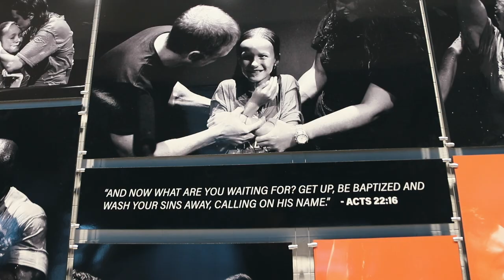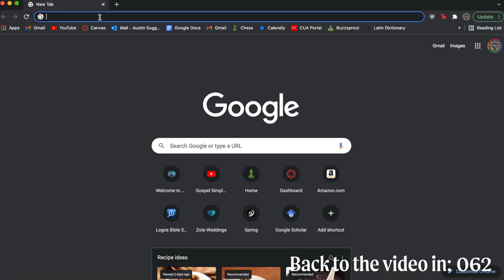Why Do Evangelicals Build Fancy Auditoriums? (Mosaic Christian Church w/ Carl Kuhl)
Mega-churches have become known by many for flashy auditoriums, loud music, and the occasional pastor with $1,000 shoes. While footwear will be absent from this video, we will be talking about the intentionality behind building modern auditoriums and some of the decisions to be made in the process. In addition, Pastor Carl will be showing a really special hidden detail. However, above all else, the heart of this video is to express how everything that Mosaic Christian Church does and builds is ultimately grounded in the passion to see people come to faith in Jesus.

We in no way expect you all to get us anything, but the generosity of this community always exceeds my expectations, so if you'd like to support us as we start our life together, you're welcome to look at this list.

Chapters:
00:00 - Teaser
00:06 - Intro
02:04 - Leading to the Auditorium
03:19 - Auditorium
06:51 - Hidden Under the Stage
07:48 - Baptismal
10:42 - Ad: Faithful Counseling
13:53 - Personal Reflections